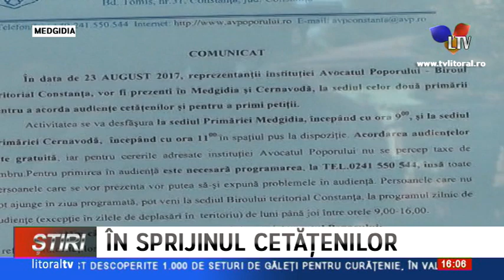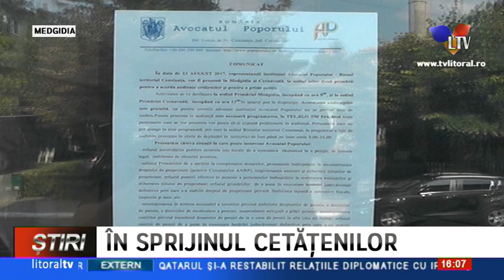AVOCATUL POPORULUI, în vizită la Medgidia - Litoral TV